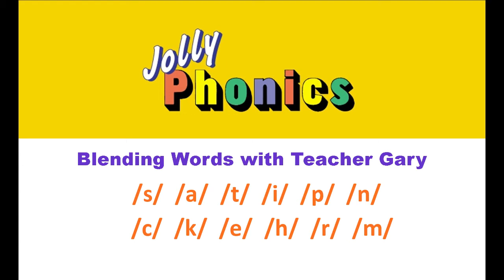Blending 6 s a t i p n ck e h r m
Dear parents, after your child has learned Jolly Phonics letter sounds, he/she can use the knowledge to read. Let's practice!